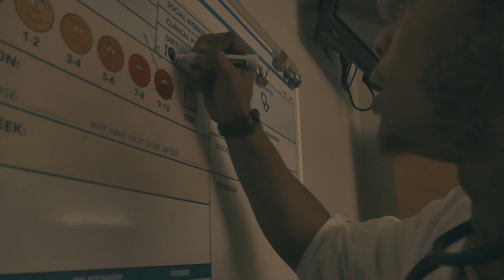Luckyassdude - Hospital (Official Music Video) PROD BY K.E.